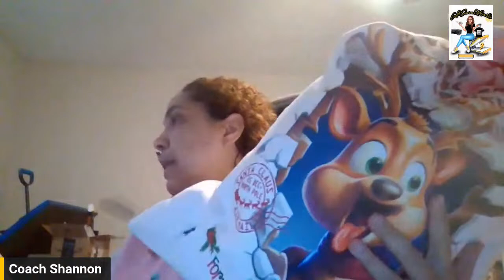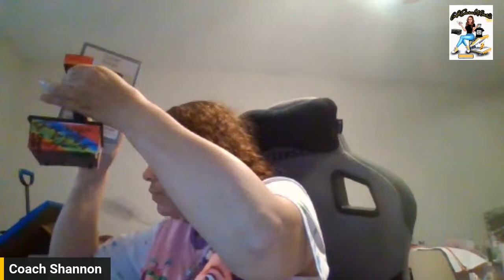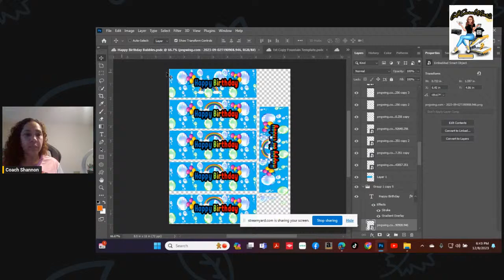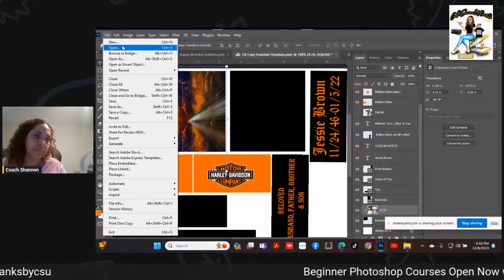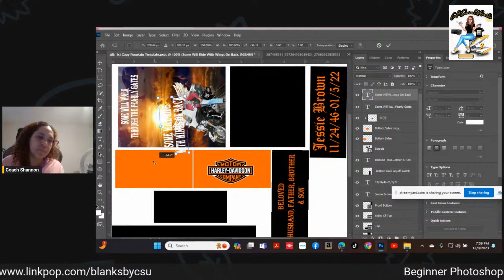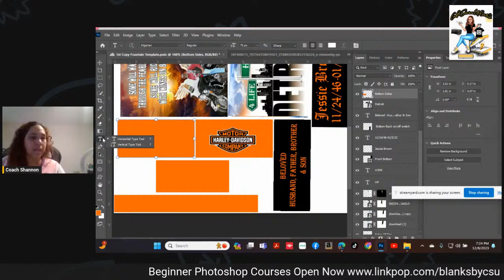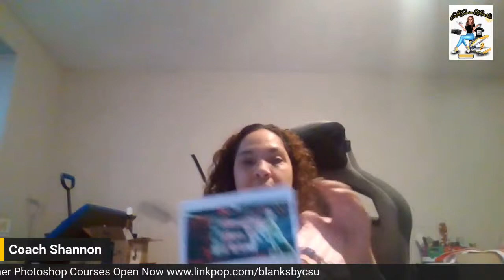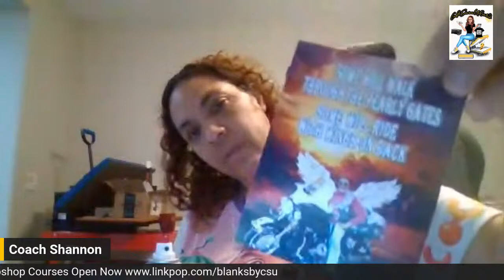Memorial Fountain Photoshop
Join My Beginners Photoshop
www,.linkpop.com/blanksbycsu